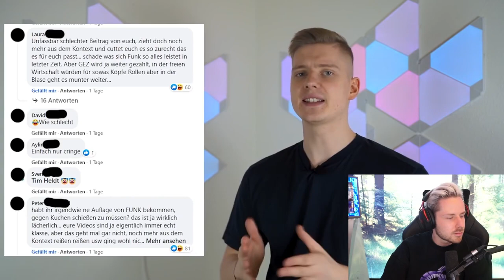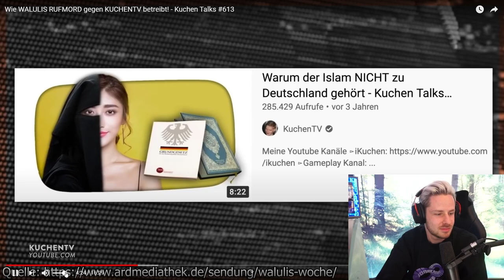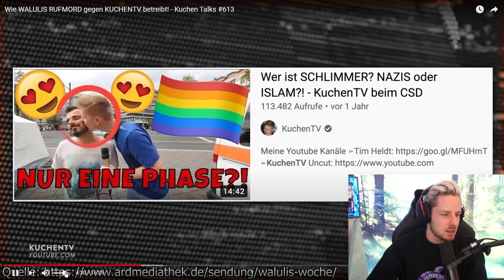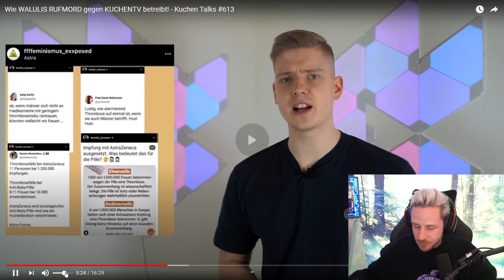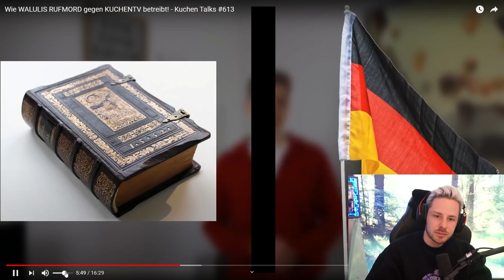Reaktion auf Wie WALULIS RUFMORD gegen KUCHENTV betreibt! | Rewi´s MEINUNG dazu!